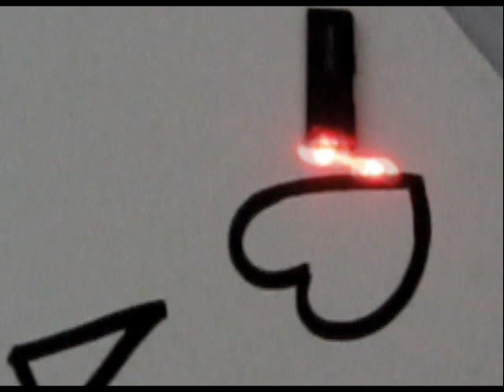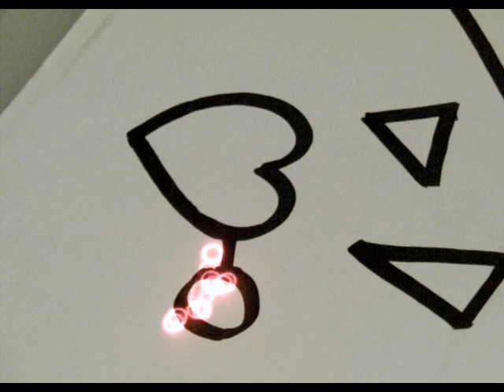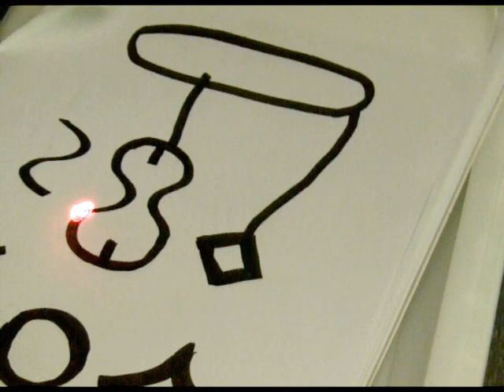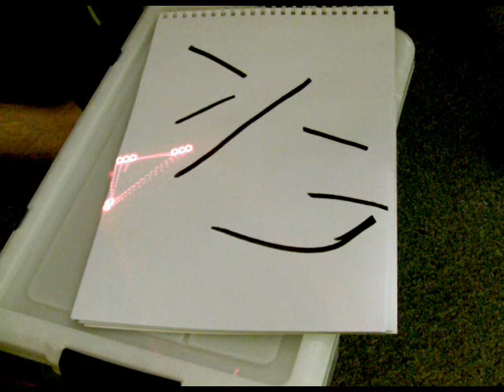scoreLight (v.1.1) by Alaro Cassinelli with the participation of Daito Manabe (sound)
"scoreLight" synesthetic musical instrument using the Laser Sensing Display technology, with new sound programming by Daito Manabe... potential unveiled! more to come.
Credits:
    *  Alvaro Cassinelli: concept, software and hardware development
    * Kuribara Yusaku: latest software developement (contour tracking and interface)
    * Daito Manabe: sound programming (MAX/MSP) - in progress.
    * Stephane Perrin: participated to the early development of the smart laser scanner technology used for tracking.